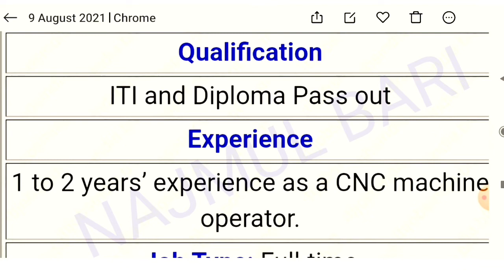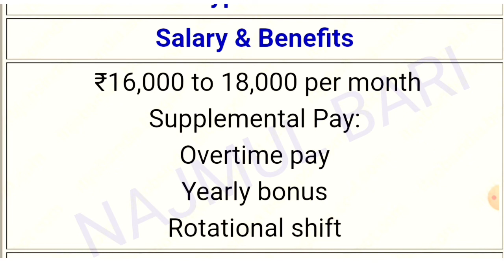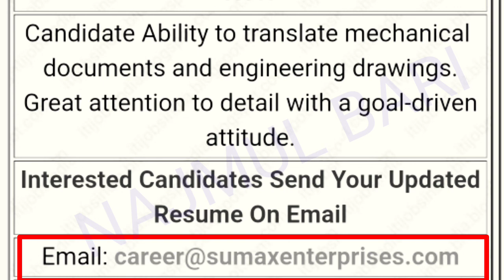SuMax Interprises Pvt Ltd मे Permanent Job || ITI DIPLOMA JOB || SALARY 18000/-